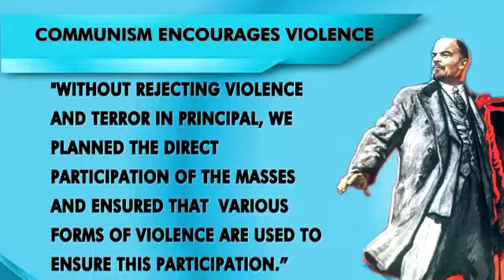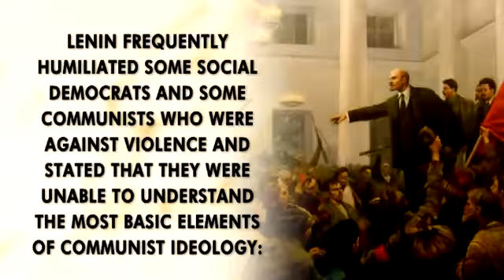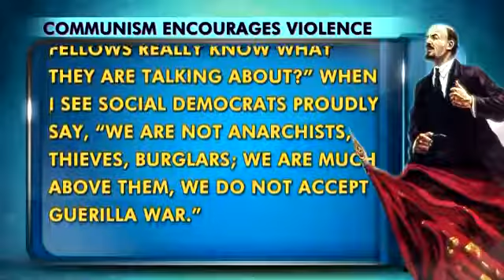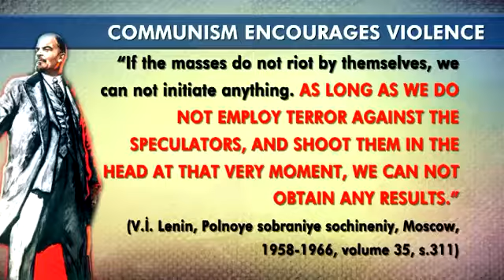The Bloody Revolution is the Method Shown by to the Communists by...